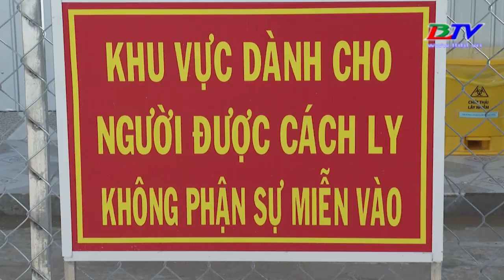Bạc Liêu: Kiểm tra công tác phòng, chống dịch covid - 19 tại các địa phương trong tỉnh.